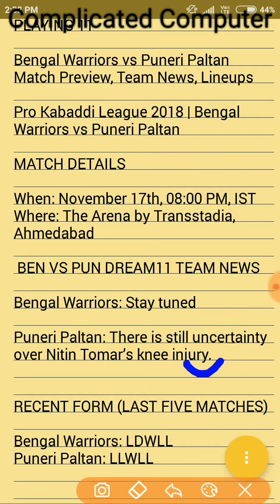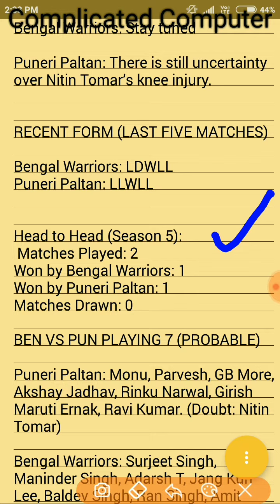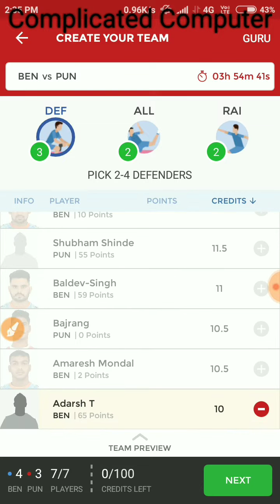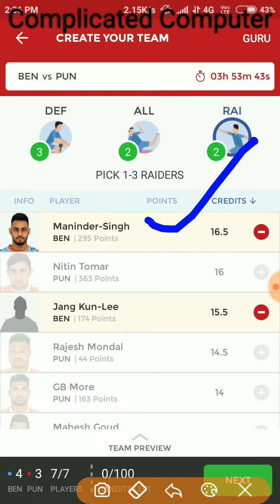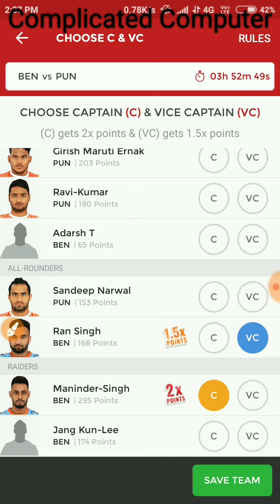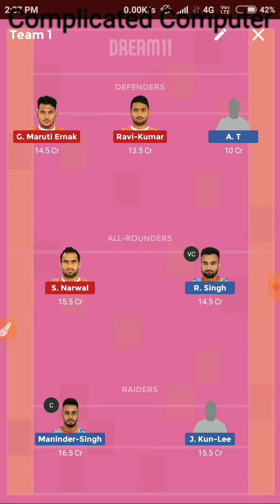BEN VS PUN DREAM11 TEAM | Bengal Warriors vs Puneri Paltan | NEWS, PLAYING 11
BENVSPUN DREAM11TEAM | PREDICTION, FANTASY TEAM NEWS, PLAYING 11
BEN VS PUN DREAM11 TEAM PREDICTION, FANTASY TEAM NEWS, PLAYING 11

Bengal Warriors vs Puneri Paltan Match Preview, Team News, Lineups

Pro Kabaddi League 2018 | Bengal Warriors vs Puneri Paltan

MATCH DETAILS

When: November 17th, 08:00 PM, IST
Where: The Arena by Transstadia, Ahmedabad

 BEN VS PUN DREAM11 TEAM NEWS

Puneri Paltan: There is still uncertainty over Nitin Tomar’s knee injury.

RECENT FORM (LAST FIVE MATCHES)

Bengal Warriors: LDWLL
Puneri Paltan: LLWLL

Head to Head (Season 5):
 Matches Played: 2
Won by Bengal Warriors: 1
Won by Puneri Paltan: 1
Matches Drawn: 0

BEN VS PUN PLAYING 7 (PROBABLE)

Puneri Paltan: Monu, Parvesh, GB More, Akshay Jadhav, Rinku Narwal, Girish Maruti Ernak, Ravi Kumar. (Doubt: Nitin Tomar)

Bengal Warriors: Surjeet Singh, Maninder Singh, Adarsh T, Jang Kun Lee, Baldev Singh, Ran Singh, Amit Nagar/Rakesh Narwal/Ziaur Rahman.